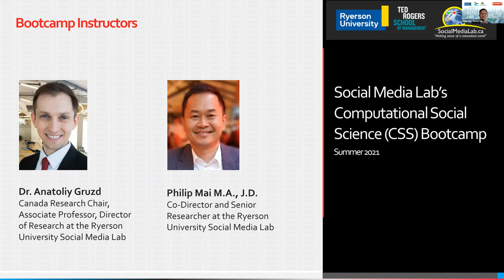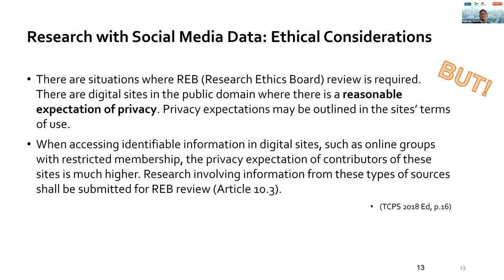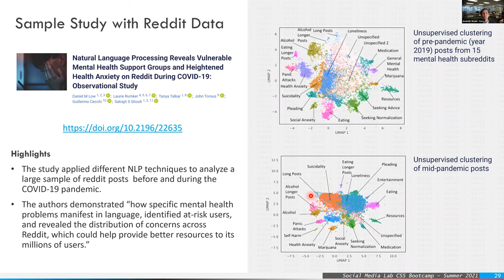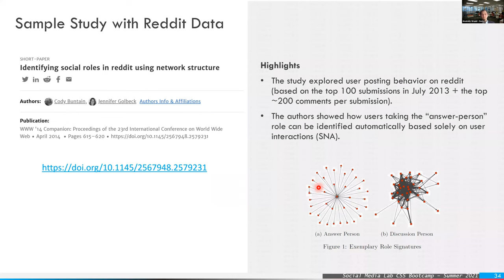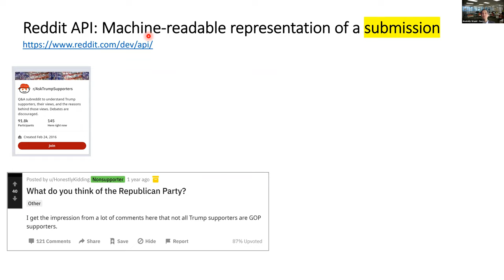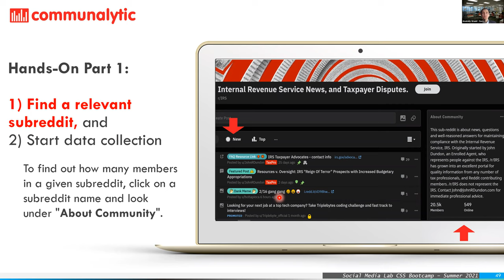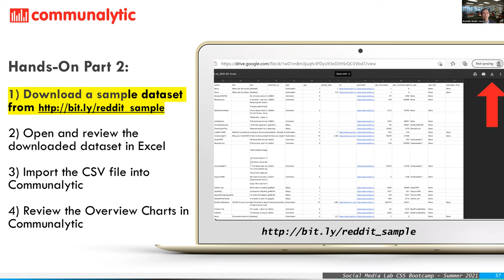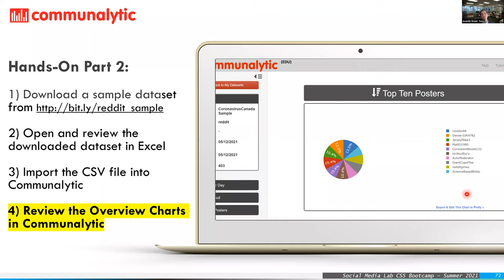Computational Social Science Bootcamp 2021: Getting Started with Communalytic: Research with Reddit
Join us for the Social Media Lab’s Computational Social Science (CSS) Bootcamp (Summer 2021 Edition) to learn how to use Communalytic, a new research tool designed to study online communities and online discourse. Communalytic can collect and analyze public data from various social media platforms including Reddit, Twitter, and Facebook/Instagram (via CrowdTangle). It uses advanced text and social network analysis techniques to automatically pinpoint toxic and anti-social interactions, identify influencers, map shared interests and the spread of misinformation, and detect signs of possible coordination among seemingly disparate actors.

In total, there are 6 different free training sessions included in this CSS bootcamp. Each session will cover a different topic. We recommend that you sign up for all six sessions. We will be meeting via Zoom every 2nd and 4th Thursday of the month at 10 am-11:30 am(ET) between May and July, 2021. The sessions are completely free, but you will need to register to receive the Zoom link and email reminders. If you are not able to attend in real time, come back to this page to review recordings of each session.